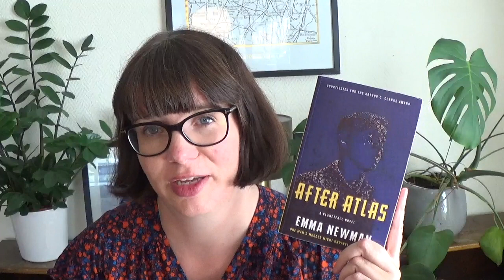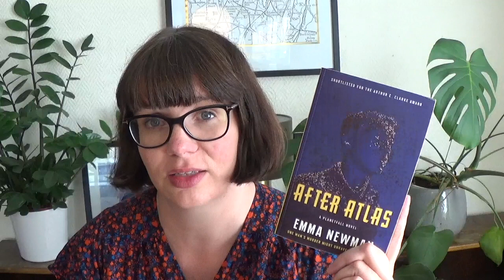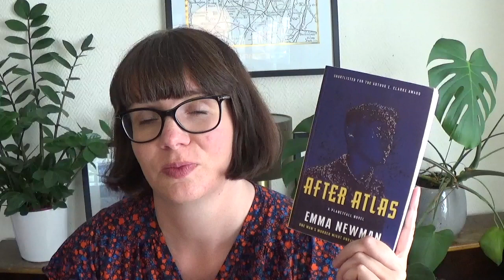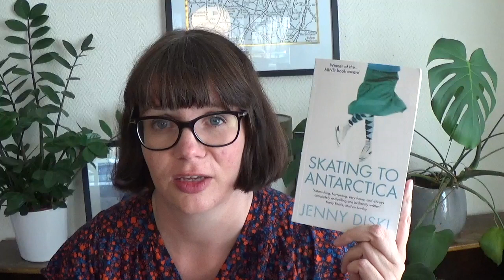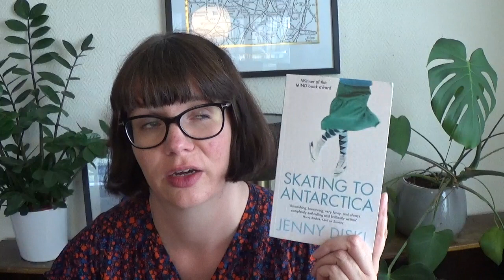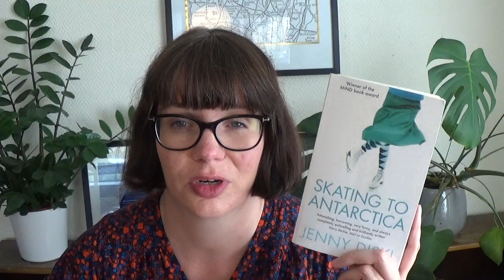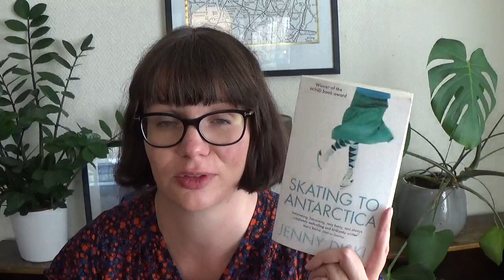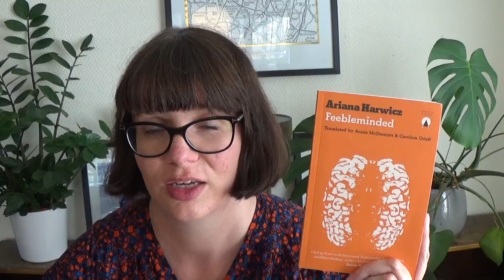Weekly Reading #6 - Back to the good ones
What I've been reading the past week.

Books finished:
Emma Newman - After Atlas
Jenny Diski - Skating to Antarctica
Jamaica Kincaid - A Small Place
Ariana Harwicz - Feebleminded (trans. Annie McDermott & Carolina Orloff)

Find me elsewhere:

Snapchat channel (in Norwegian, with 7 other creators): Snaplioteket